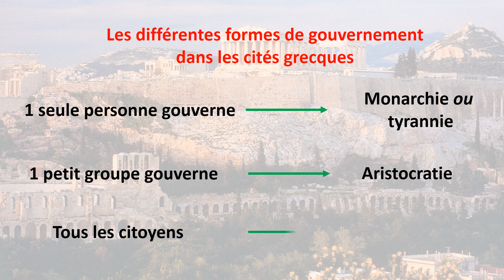Les cités grecques autour de la Méditerranée dans l'Antiquité